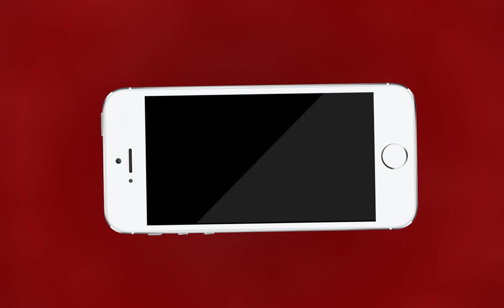AJMER NEWS | कब सुधरेगी राजस्थान में क़ानून व्यवस्था ? | MTTV INDIA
कब सुधरेगी राजस्थान में क़ानून व्यवस्था ?
गंज थाना पुलिस ने दुष्कर्म मामले में दिखाई सुस्ती
अलवर के बाद अब अजमेर से दुष्कर्म का मामला आया सामने
गंज थाना क्षेत्र में महिला के साथ किया दुष्कर्म
आरोपी ने वीडियो बनाकर सोशल मीडिया पर किया वायरल
पीड़िता ने गंज थाने में सुनवाई नही होने को लेकर एसपी को दिया ज्ञापन